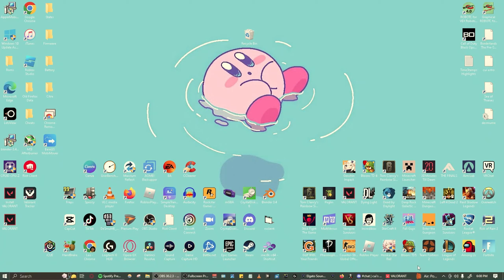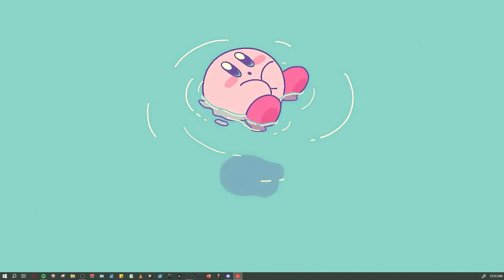What two months of playing gekko looks like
They put us in the fuh'n durt!